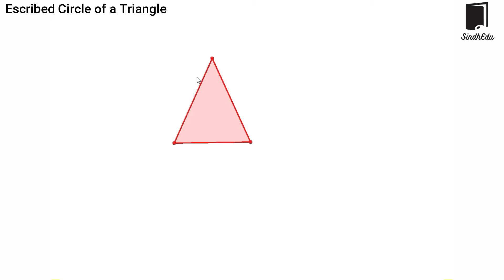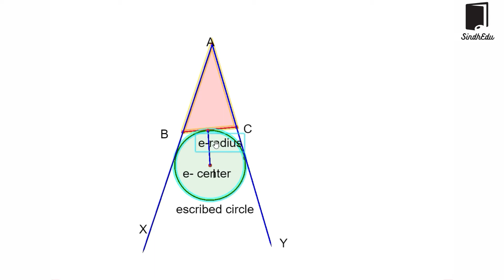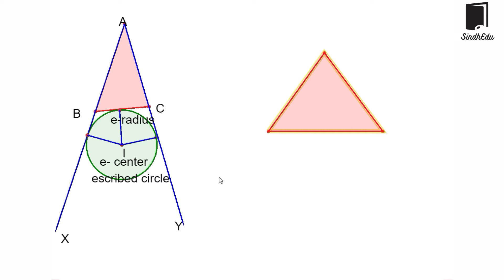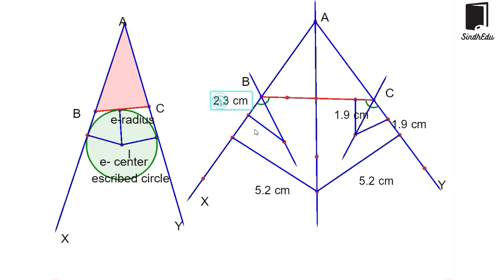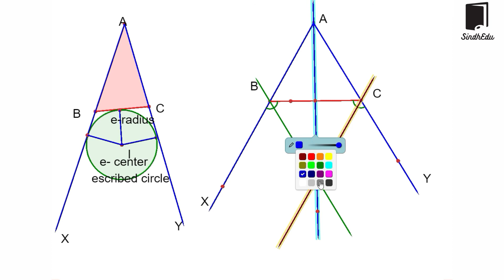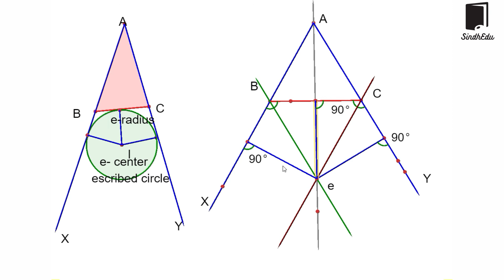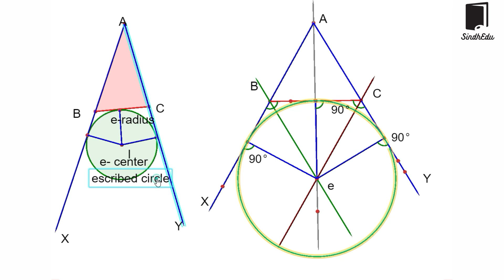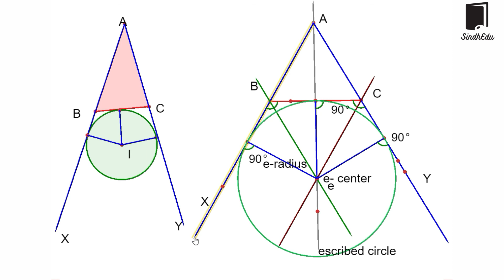Escribed Circle of a Triangle | Topic 13.19 | Hindi | Urdu | part 1/1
CIRCLE

Aoa in this video we learn about Escribed Circle of a Triangle. Full concept with Question And examples

 all confusion are clear , Urdu/Hindi, Concepts of Geometry

SindhEdu

Geometry Urdu/Hindi, Sindh Board, Punjab Board